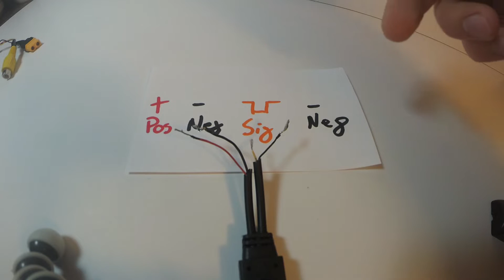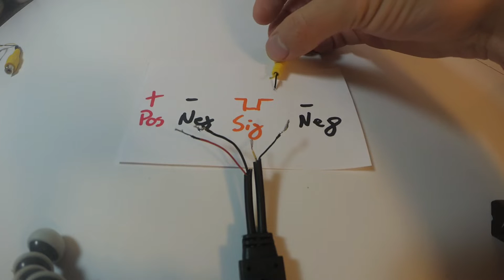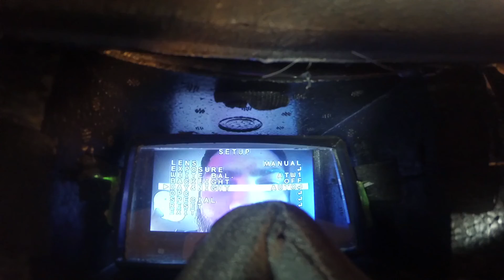Surveilzone HS1177 (Sony 600TVL) Tuning Cable Modifications